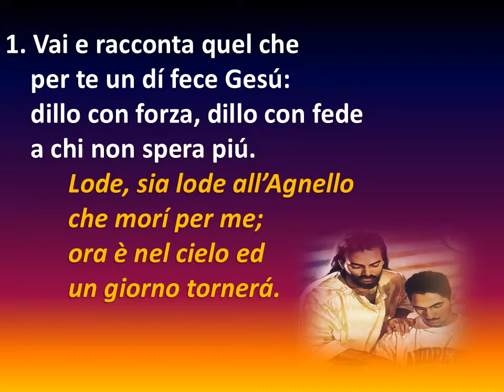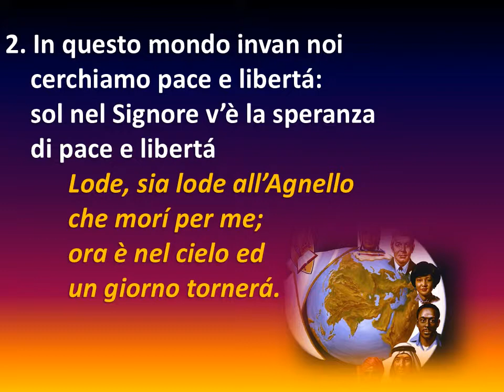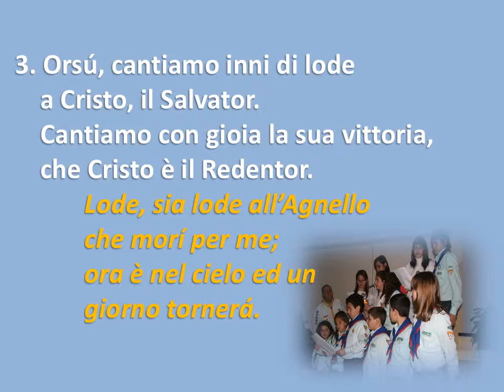225 VAI E RACCONTA